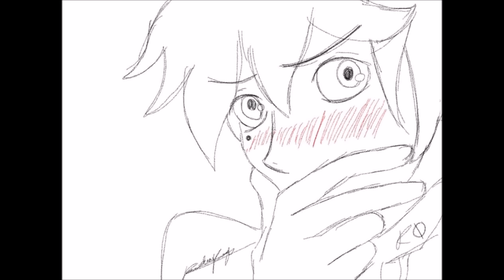Starco-Mi Heroe Comic